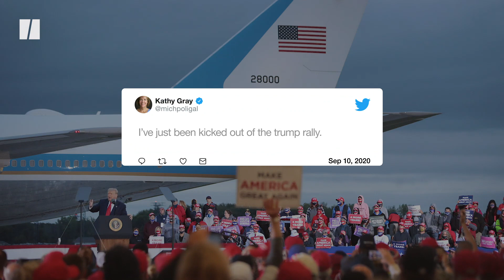NYT Reporter Ousted From Trump Rally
President Donald Trump’s campaign staff kicked out a New York Times reporter after she noted on social media that many of his supporters were not wearing masks.